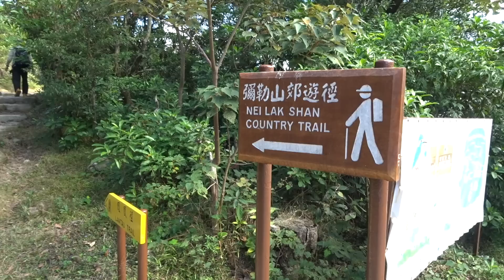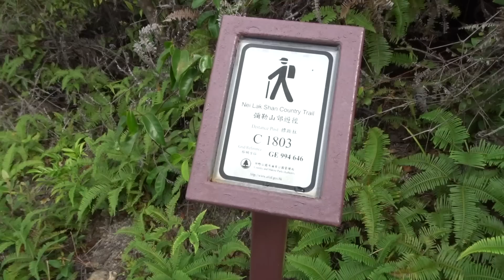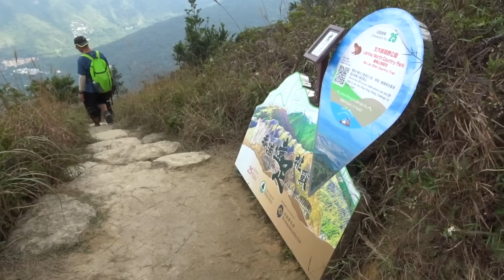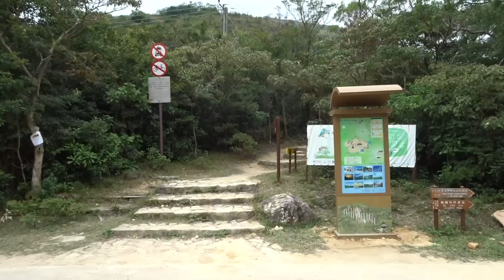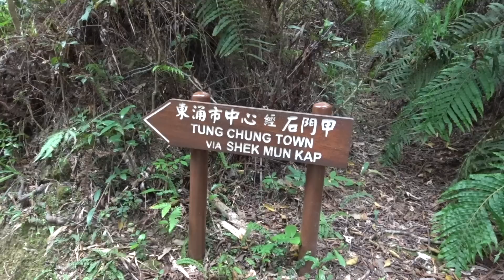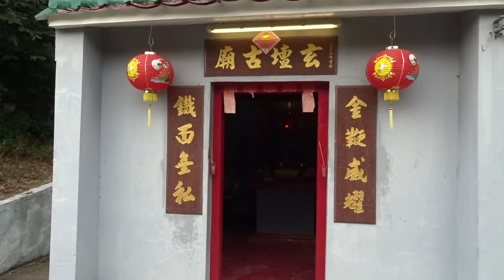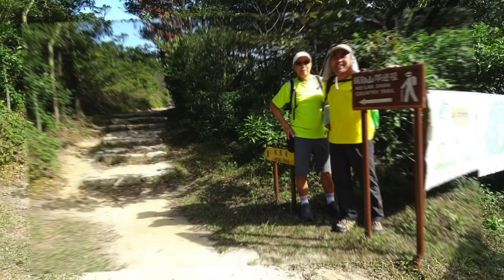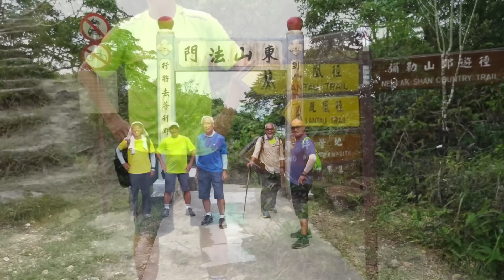漫遊彌勒山郊遊徑，走東山法門古道落東涌 18 11 2022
彌勒山郊遊徑、東山法門古道